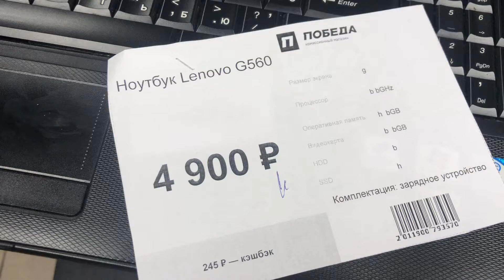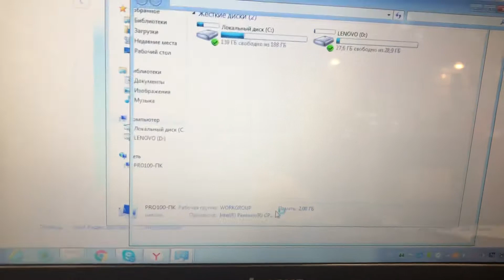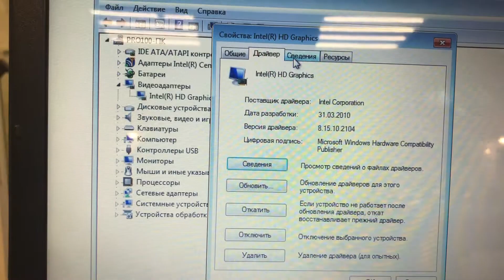2 сентября 2021 г.